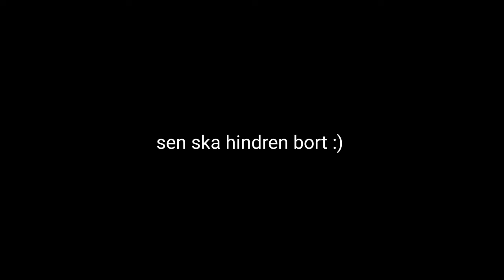190416 Andreas & Destiny hopptränar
Tränare Nils Strid Svensson